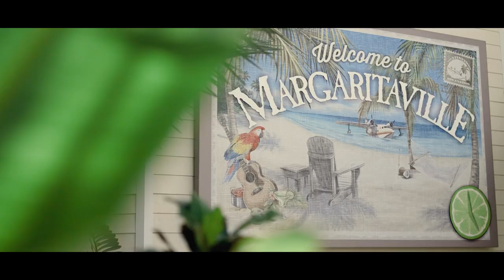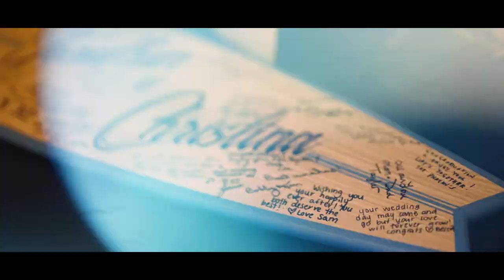Wedding Video: Married at Margaritaville in Orlando, FL // Christina and Jonathan